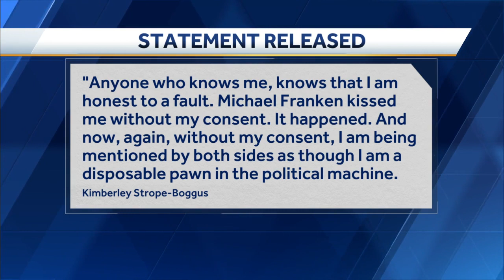Michael Franken's accuser speaks out on assault allegations